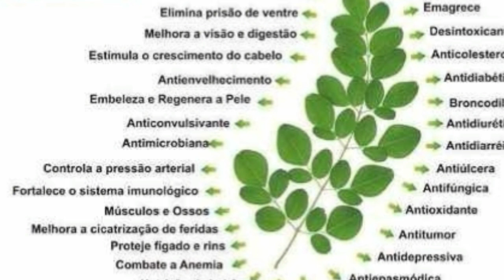Saiba todos benefícios da planta moringa para a saúde Ela contêm mais cálcio que o leite de vaca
A Moringa oleifera contêm mais de 92 nutrientes e 46 tipos de antioxidantes, além de 36 substâncias anti-inflamatórias e 18 aminoácidos, inclusive os 9 aminoácidos essenciais que não são fabricados pelo corpo humano. As folhas frescas contêm nutrientes na seguinte proporção:

Sete vezes mais vitamina C que a laranja; dezessete vezes mais cálcio que o leite; dez vezes mais vitamina A que a cenoura; quinze vezes mais potássio que a banana; duas vezes mais proteína que o leite (cerca de 27% de proteína, equivalente à carne do boi); vinte e cinco vezes mais ferro que o espinafre; vitaminas presentes: A, B (tiamina, riboflavina, niacina), C, E, e betacaroteno. Minerais presentes: Cromo, Cobre, Fósforo, Ferro, Magnésio, Manganês, Potássio, Selênio e Zinco.

Benefícios da Moringa Oleifera.